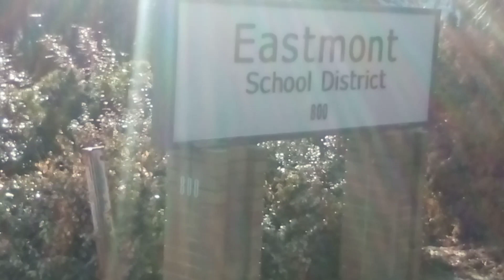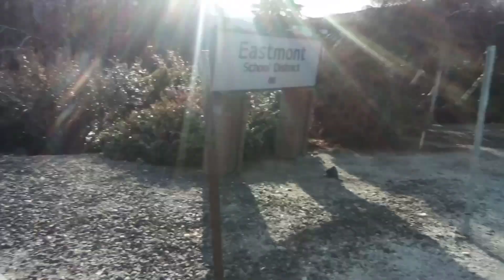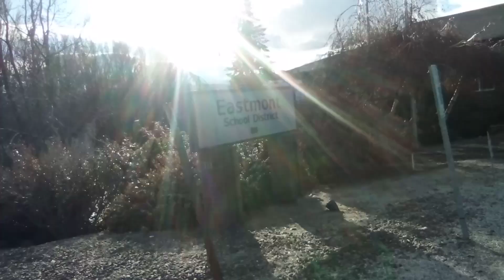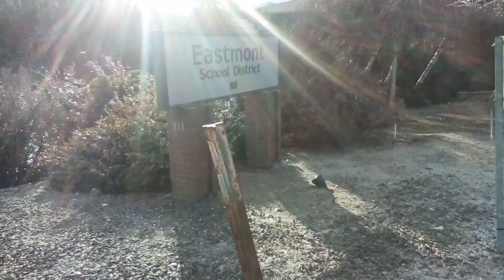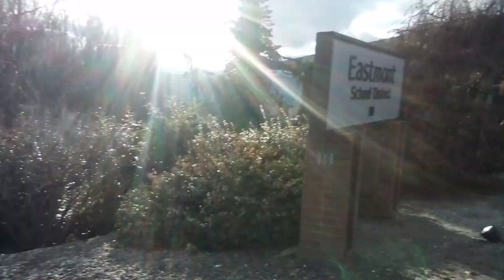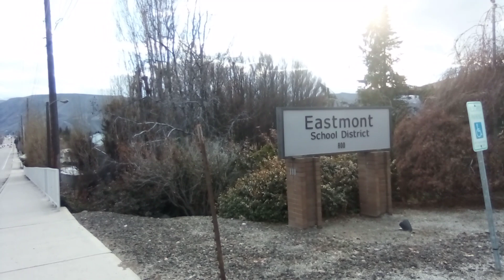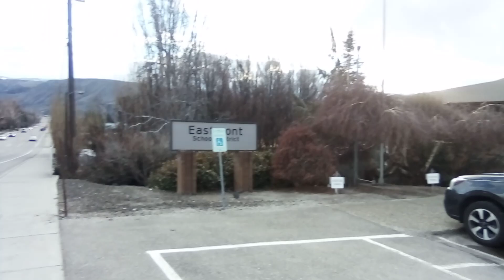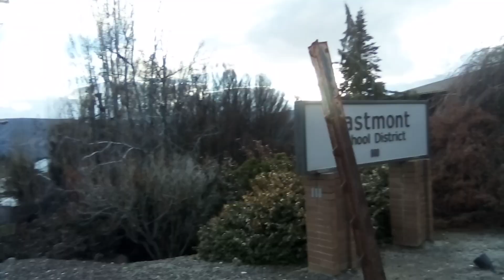Eastmont School District office employees offer help, but were just joking around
Date: Wednesday February 7th, 2024
Time: Approx. 02:51 p.m.
Freedom of the Press, exercised from a Public sidewalk, can be very powerful.
Remember this place. This is the site of a horrific act by our local law enforcement. A civil rights violation. And through me in jail. While I was inside, they dangled my freedom in front of my eyes, and said all I had to do was sign the plea deal agreement, and I could be let free, to be with my family. The deal was for two years, I could not step foot back on to this Public property, and I have to pay a $280 fine. I do not know how I will pay the fine. I might have to sit the fine in jail (approx. $40/day).